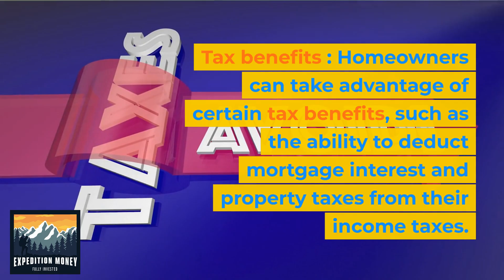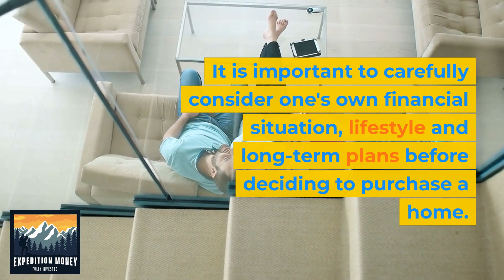What Are The Benefits of Home Ownership?